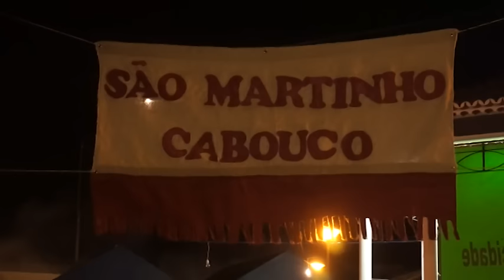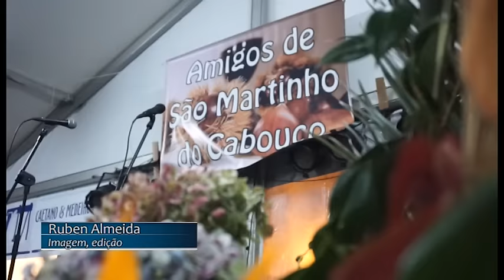S Martinho Cabouco